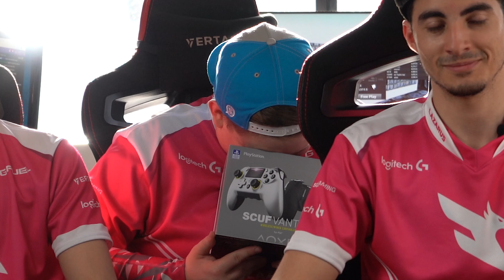Director's cut of PUBG | [IRONM3N]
During the PUBG Phase 2 series of IRONM3N, not everything went exactly smoothly and perfect...

Welcome to Lazarus™ Esports (Canada's Esports Team)